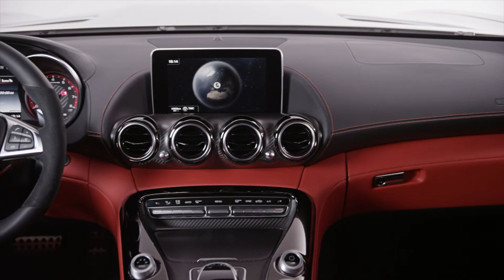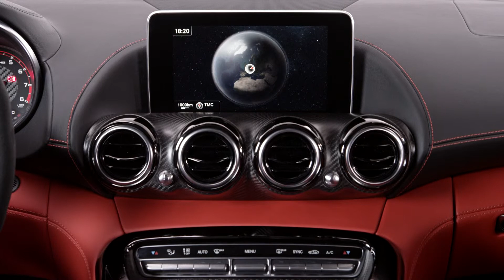2015 Mercedes-AMG GT: Studio